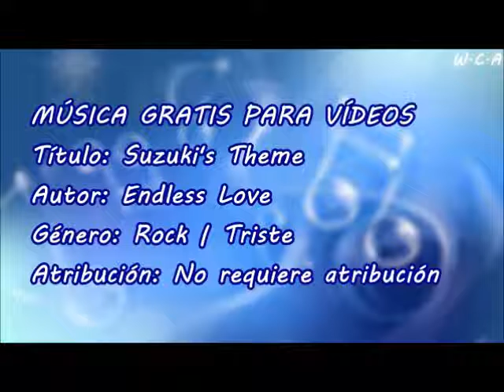Suzuki's Theme - Endless Love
Título: Suzuki's Theme
Autor: Endless Love
Género: Rock | Triste
Atribución: No requiere atribución